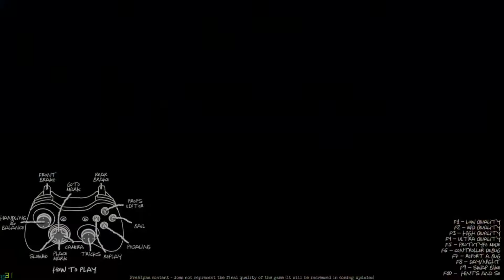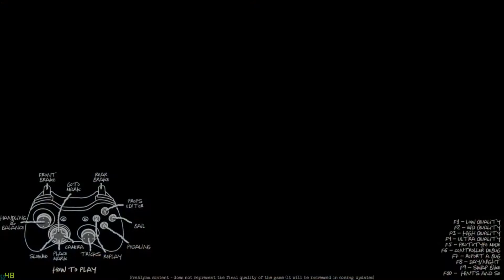Bmx the Game Gameplay | My Future Plans | S2 Ep. 14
*Info on fan mail and purchase of STICKERS below!!!

LIKE it takes a second out of your day and makes mine a whole lot better! ;)  It helps grow my channel and lets me know you enjoyed the video!

COMMENT feedback allows me to create content you enjoy more support is always nice!

Keep up to date on videos, livestreams, and GIVE AWAYS on my Facebook!

My thoughts, pre video warnings and connecting with you guys more check out my Twitter

STICKERS + FAN MAIL
If you send me fan mail/a letter with money to purchase stickers you will get a shout out and be featured in my videos!

Send $3 for 4 stickers or fan mail to the following location:

Bmxlifestyle
Guttenberg, Iowa, 52052

Get an email when ever I live stream so you can join me on Twitch

Bmx game for Xbox 360
Bmx game for PS3
Bmx game for xbox one 1

———-Computer Specs
AMD Phenom II X4 3.7 GHz Quad Core CPU (rare Quad core that outperforms FX eight core CPUs)
ASUS Micro ATX (uATX) M5A78L-M/USB3 motherboard supports up to 32 GB RAM and upgradeable to the AMD FX CPUs
EVGA nVidia GTX 750 Ti FTW PCI Express (PCIe) X16 Video Card with 2 GB of GDDR5 memory (supports 3 displays) DVI-I, DisplayPort and HDMI
8 GB of Samsung DDR3-1333 RAM 2 GB x 4 (upgradable to 32 GB)
OCZ Vertex 2 115 GB SATA II Solid State Drive (SSD)
Seagate 7200 RPM 1,000 GB (1 TB) SATA II Hard Disk Drive
Samsung 24x DVD/CD Burner (writes CDs and DVDs, reads CDs and DVDs)
Ultra X4 500-Watt Modular 80 Plus Power Supply (includes all extra cables, in supplied bag)
SilverStone MicroATX Precision Series Case

———-Photoshop/editing Computer specs -

11-inch MacBook Air

11.6-inch (diagonal) LED-backlit glossy widescreen
128GB PCIe-based flash storage
1.6GHz dual-core Intel Core i5
4GB of 1600MHz LPDDR3 onboard memory
Intel HD Graphics 6000
OS X Yosemite Includes